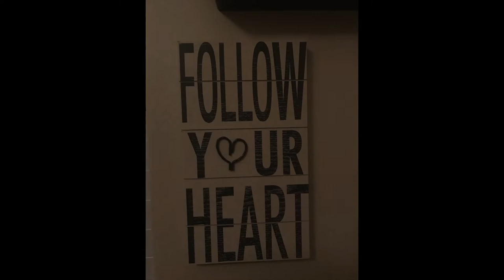Driving My Life Away cover song by DE LUZ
A short verse of a song by Eddie Rabbitt from the early 1980's .Eddie was from New Jersey, he left us in May of 1998 but his songs live on . RIP